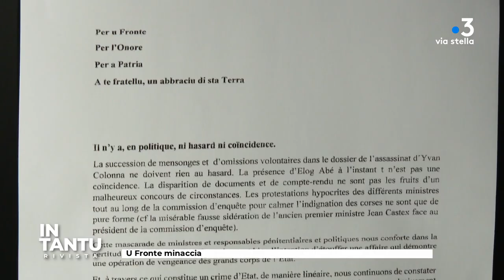In Tantu du 24/03/2023 - Rivista - Revue de presse